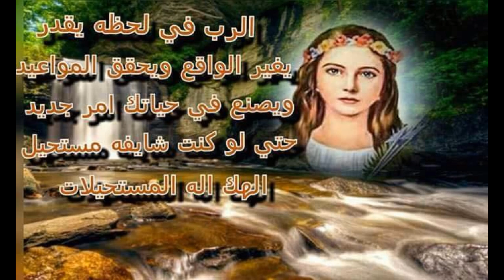كذبوا من قالوا أني وحيد في الأرض دون سنيد